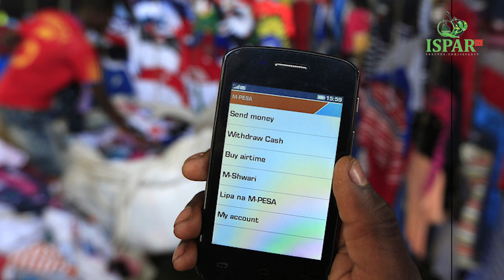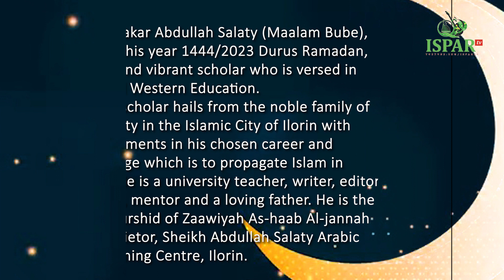EPISODE 2 DURUS RAMADAN. - DR ABUBAKAR SALATY